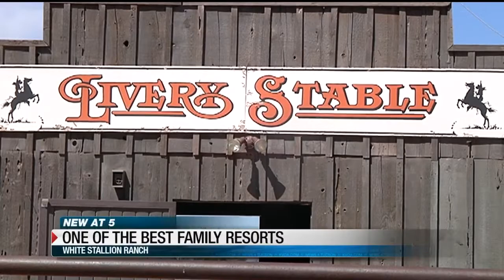White Stallion Ranch named one of the best family resorts in the U.S.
The White Stallion Ranch has gained national attention. USA Today has named the ranch as one of the nation’s best family resorts of 2018.